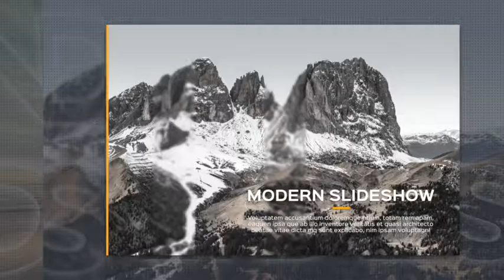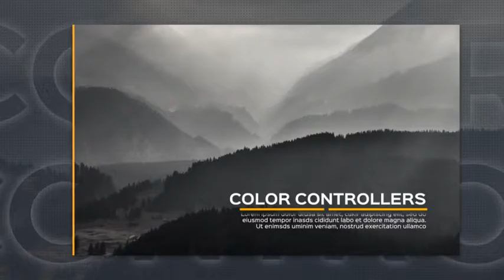Presentation Slideshow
Every scene has a unique design and animation
Multi-purpose
15 mediaholders
30 textholders
Logo holder
Universal expressions
Fast color, text, elements control
All elements are editable (size, position, color, background)